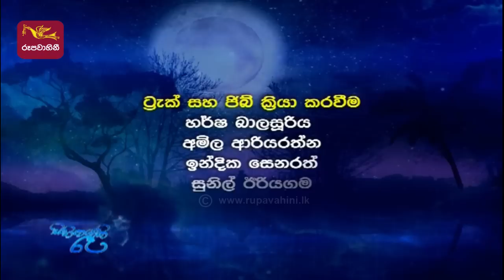Sihinayaki Re | සිහිනයකි රෑ | 2022-03-27 | කුමාර ලියනගේ | @Sri Lanka Rupavahini